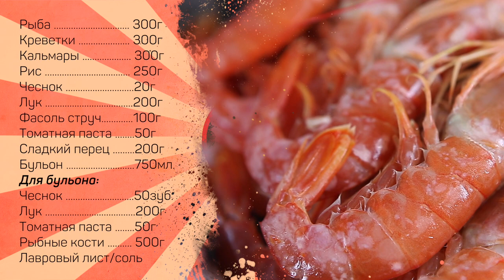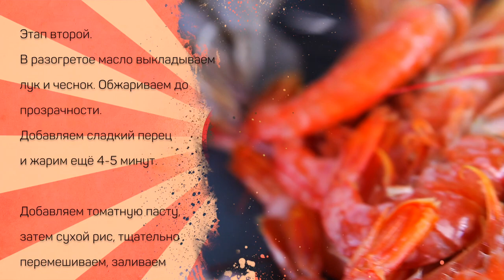Arroz caldoso de marisco - рис и рыба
Понадобится:
Рыба 300г
Креветки 300г
Кальмары 300г
Рис 250г
Чеснок 20г
Лук 200г
Фасоль стручковая 100г
Томатная паста 50г
Сладкий перец 200г
Бульон 750 мл

Для бульона
Чеснок 4-5 зуб.
Лук 200г
Морковь -150г
Томатная паста 50г
Рыбные кости 500г
Лавровый лист/соль

Произведение «Arroz caldoso de marisco - рис и рыба» созданное автором по имени Дмитрий Fresco, публикуется на условиях лицензии «Attribution-NonCommercial-NoDerivs» («Атрибуция — Некоммерческое использование — Без производных произведений») 3.0 Непортированная.